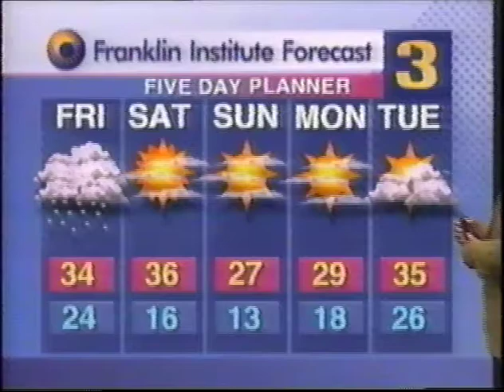Wee Willie Webber and Pixanne on See Them Now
Bill "Wee Willie" Webber was a TV and Radio personality in Philadelphia, PA from 1953 until 2010.  He hosted Breakfast Time on WFIL-TV (Channel 6) and the Wee Willie Webber Colorful Cartoon Club on WPHL-TV (Channel 17).  He was on WFIL-AM, WIP-AM and WPEN-AM radio for over 50 years.  This report from Stephanie Stahl appeared on KYW-TV (Channel 3) on 2/15/96.  The report also features children's TV host Pixanne (Jane Norman).  The news anchor is Larry Kane.